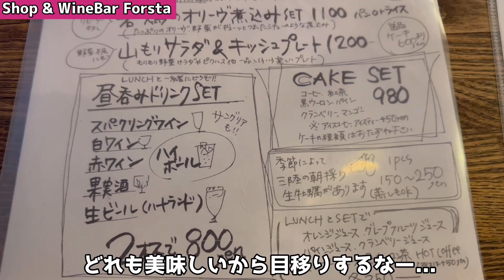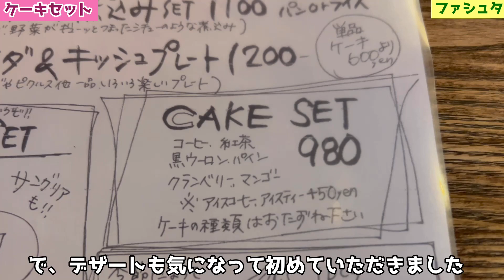【仙台のランチ】ファシュタさんのスパイスが効いたカレーの香りに引き込まれ、ブルーベリーのタルトモアルーズで気分は休日の昼下がり。あ〜、美味しかった〜🎵